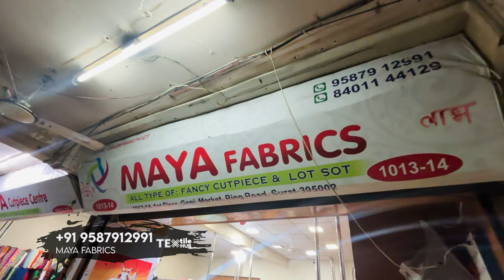आधी रेट में फ्रेश कपड़ा | FABRIC WHOLESALE MARKET SURAT | COTTON FABRIC WHOLESALE MARKET | CUT PIECE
नमस्कार,
आज हम आपको फिरसे लेकर आगये हैं Fabrics के Wholesaler के पास इनके यंहा Printed cotton ,pc , jam , riyon, gorgette और प्लेन कॉटन कि सभी प्रकार की Variety साथ ही आपको यहां suits भी आपको इनके पास देखने मिल जाएगी अधीक जानकारी के लिए Video पूरा देखें.

ADDRESS : 1013-14, Gopi Market, Nr. Shiv Shakti Sweets, Ring Road, Surat, Gujarat-395010

Owner : Gopi Kishan Bhai

cut piece
cotton suits
cotton fabric
jam fabric
cotton fabric
dress
cambric cotton
riyon cotton
cotton suits
Tapeta
cutpise
cut pise
cut peice
Surat
cut piece
cut piece lot surat
Textile Hub
Suits in punjab
Summer collection
Avadh market